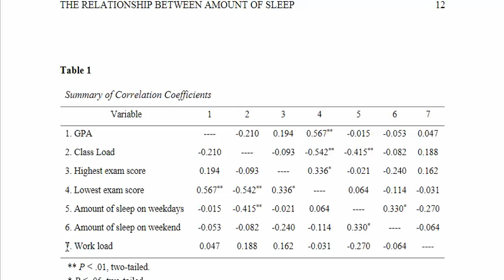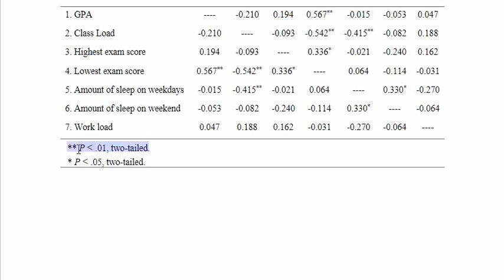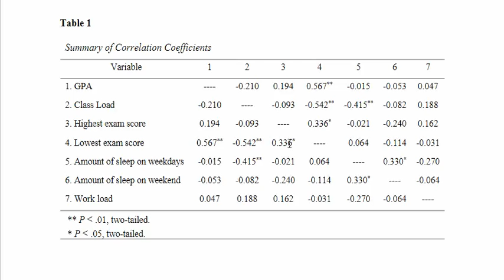How to Create Table